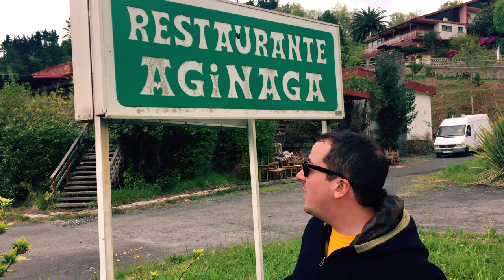Gorka Goikoetxea en Un Vasco Por El Mundo: Capítulo 2 AGINAGA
Temporada 1 Capítulo 2: Aginaga

Gorka Goioketxea: Alessio Rubio
Cámara: Rob Román
Dirección: No hay.
Guión: No hay.
Producción: No hay.

Grabado con un iPhone 6s

Ningún animal ha sido maltratado durante el rodaje de este documental.

GORKA es “vasco” por un simple motivo. Amamos y respetamos Euskal Herria, por sus paisajes, su comida, su mar, pero por encima de todo su gente, nuestros amigos y hermanos.

Eskerrik asko Txabalada! Un abrazo muy muy fuerte!